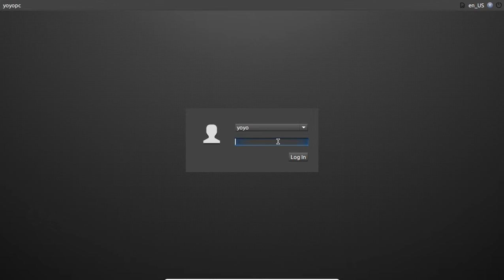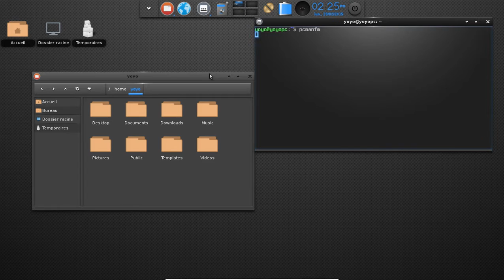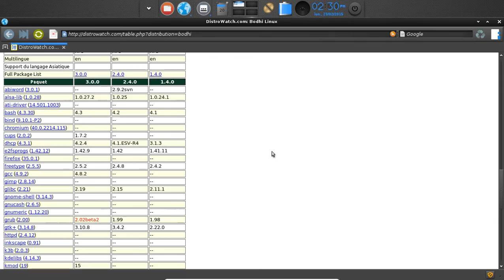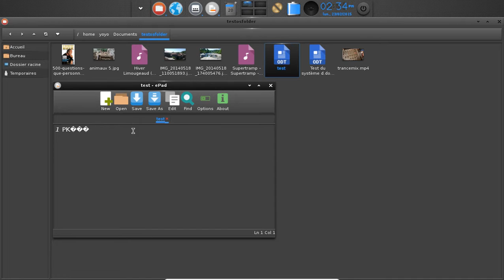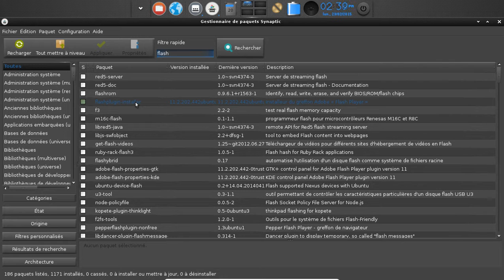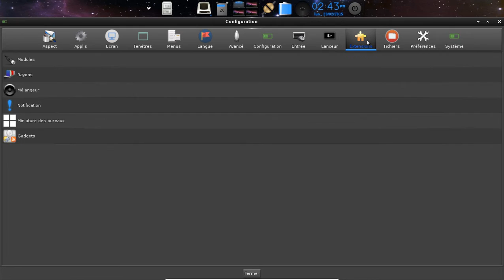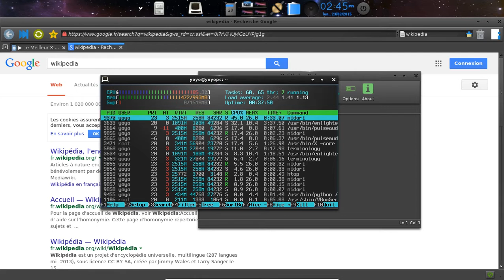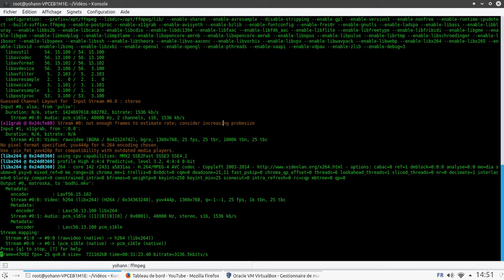Bodhi Linux Présentation et test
Voici un système d'exploitation maintenu et fait par des Américains avec le bureau Enlightment.